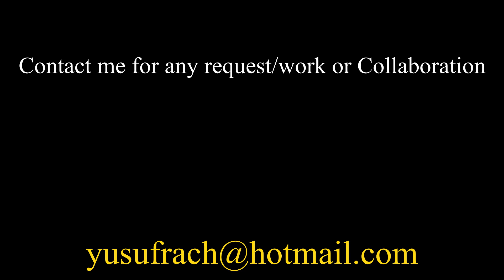Penang CITY VIEW Malaysia | FREE stock Footage NO COPYRIGHT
these are shot that was taken during my trip to penang. as usal Shot with Sony A6300 and it was shot with 100Fps and I slow it down 4x. So enjoy

If you like to support and donate this channel to grow and give more quality Free Footage